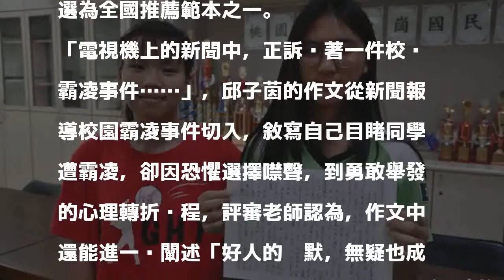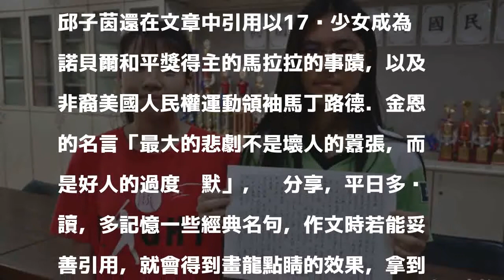大崗國中邱子茵會考作文寫「沉默的世代」 入選推薦範本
〔記者周敏鴻／桃園報導〕桃園市龜山區大崗國中學生邱子茵、許嘉耘在會考以「我們這個世代」為題的寫作測驗中，都拿下6級分好成績，讓師長非常開心。其中，邱子茵定調這世代是「沉默的世代」，敘述自己面對霸凌行為先沉默、後挺身而出的心情轉折，獲得6級分的肯定，還被選為全國推薦範本之一。

發表評論評論如下。